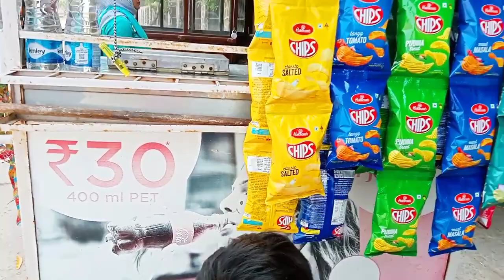l City park greater Noida new vilog powered boy Saim Rockstar